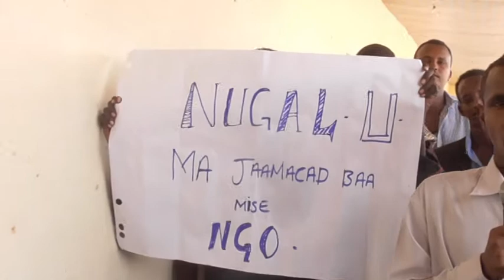Degmadda Xuddun oo qaadacday in Shaqaale ka baxsan kuwa degmada ka hawlgalaan Qaybinta Kaadhadhka